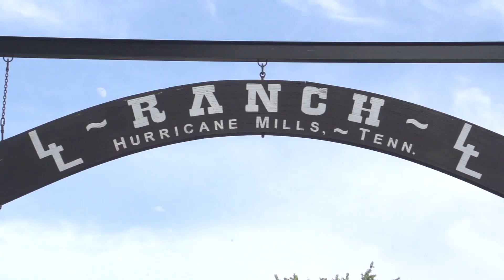College (16-24) - Moto 3 - Loretta Lynn's Remastered 2016